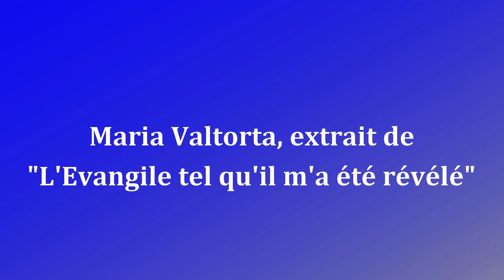Évangile du dimanche selon Maria Valtorta – Baptême de Jésus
L' Évangile du dimanche (Marc 1, 7-11)
et sa concordance dans l’œuvre de Maria Valtorta :
Le baptême de Jésus.
Ce passage est identique à celui du 6 décembre.

L’intérêt pour les écrits de Maria Valtorta ne cesse de grandir et les fruits récoltés, vocations, conversions, sont immenses. Visionnaire de la vie du Christ, de la conception de Marie jusqu’au début de l’Église, sa description des personnages, de leur psychologie, la précision des lieux où ils évoluent, des coutumes et mœurs de l’époque est proprement sidérante et à ce jour inégalée.

Pour en savoir plus sur Maria Valtorta ainsi que sur l’Association Maria Valtorta, pour trouver des conférences dans votre région